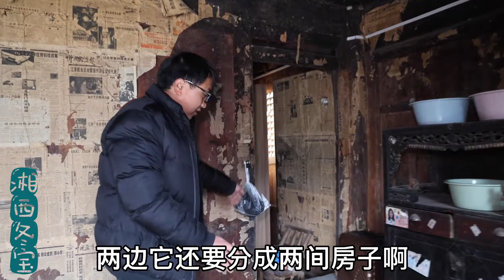冬宝准备养鸡，20年没用的鸡笼翻新一下，以后不愁没鸡肉了！【湘西冬宝】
哈喽，大家好！
我是湘西冬宝，官方认证唯一账号，别的都是盗版！
走进神秘湘西，纪录农村生活的真实场景！那山、那水、那人...

湘西冬宝 鸡笼翻新 养鸡 大山生活 我们强调了视频内容的合规性，绝对没有任何不良引导或危险行为。